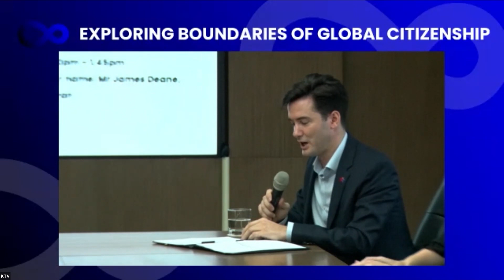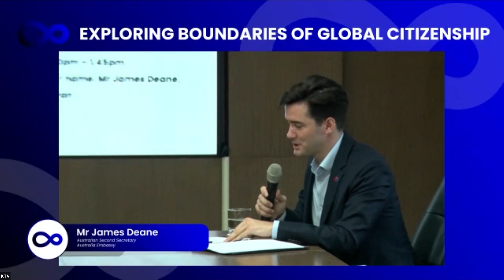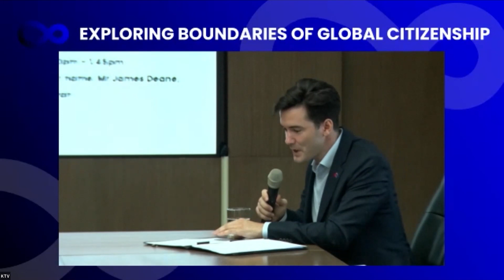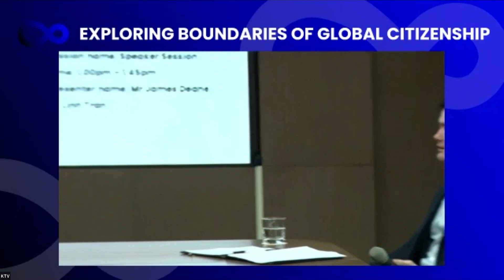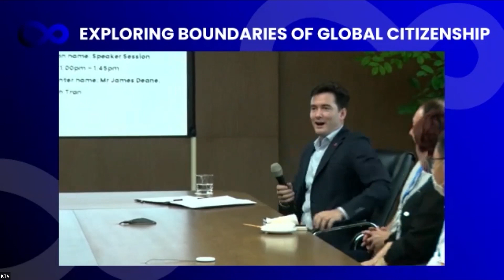[EBGC] Mr James Deane | 29 July 2022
Global Citizenship Education (GCED) is at the cutting edge of 21st century education. Institutions of higher education recognise the importance of global citizenship skills and emphasize the need to create and develop global citizen graduates who will face challenging global issues in the workforce. GCED is about equipping young people with the knowledge, skills and values to participate as active global citizens.

FPT Tower, 10 Pham Van Bach
​Hanoi, Vietnam
Format: Hybrid (virtual and in-person)
Speakers and attendees:
- GCED experts, leaders, academics and industry & practitioners
- Educators across the education sector
- Policy makers and professionals in the education sector
- Those with an interest in GCED, or work within the context of, broad, transferable, 21st Century competencies
𝗘𝗕𝗚𝗖 - 𝗘𝘅𝗽𝗹𝗼𝗿𝗶𝗻𝗴 𝗕𝗼𝘂𝗻𝗱𝗮𝗿𝗶𝗲𝘀 𝗼𝗳 𝗚𝗹𝗼𝗯𝗮𝗹 𝗖𝗶𝘁𝗶𝘇𝗲𝗻𝘀𝗵𝗶𝗽 𝗜𝗻𝘁𝗲𝗿𝗻𝗮𝘁𝗶𝗼𝗻𝗮𝗹 𝗖𝗼𝗻𝗳𝗲𝗿𝗲𝗻𝗰𝗲